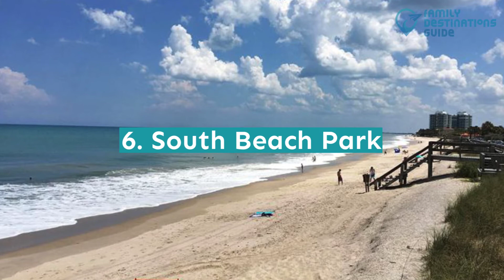12 Fun Things to Do in Vero Beach with Kids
Known as Hamptons of Florida, Vero Beach is popular among tourists because of its pristine and white sand beaches.

When visiting this city, make sure to bond with your family with these exciting activities—go fishing, swimming, visit botanical garden, art museum, and more!

Excited to make this your best getaway? Watch this video to have a complete guide of all the fun things to do in Vero Beach with kids. Relish and enjoy.